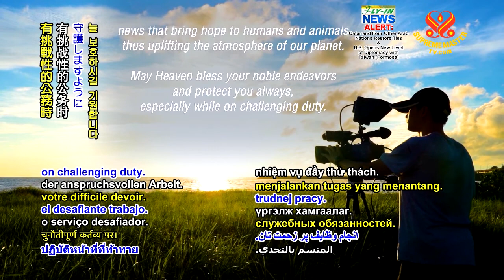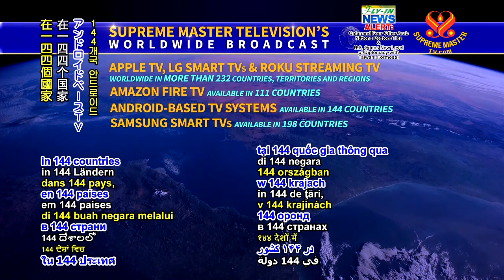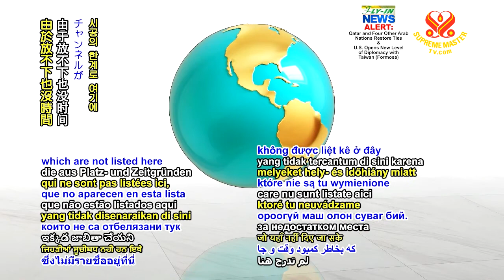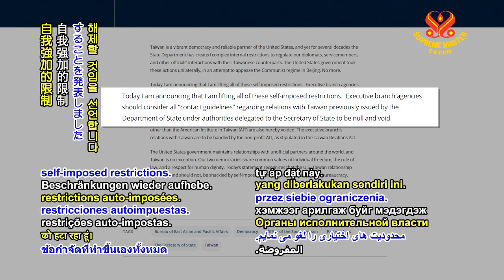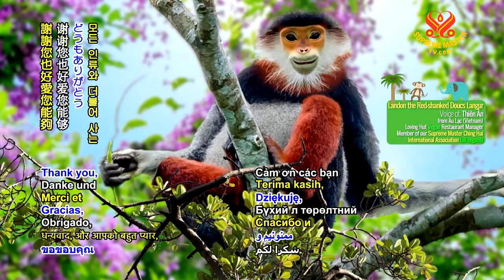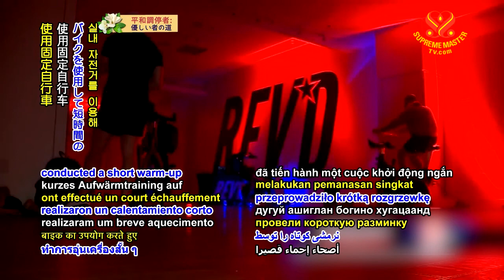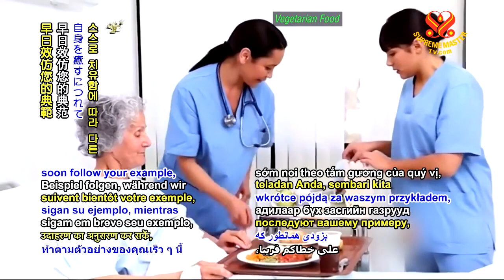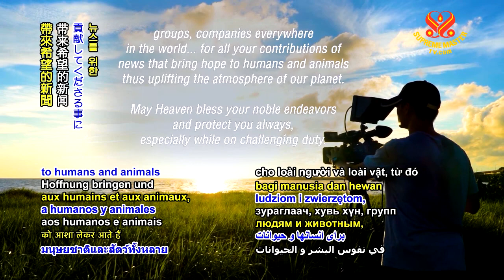1200 NWN 6m